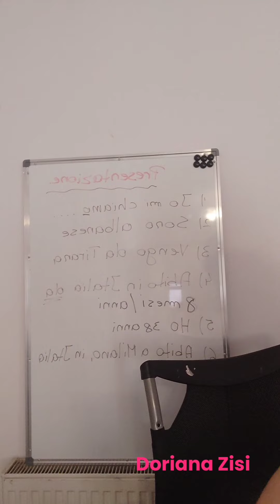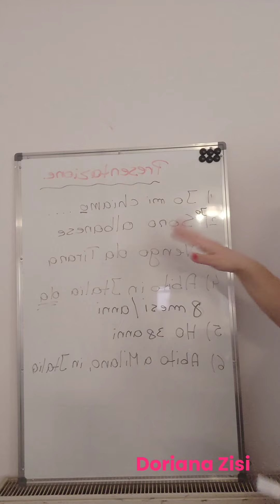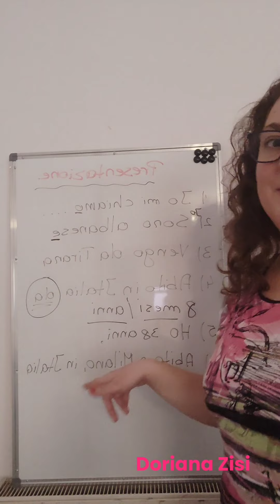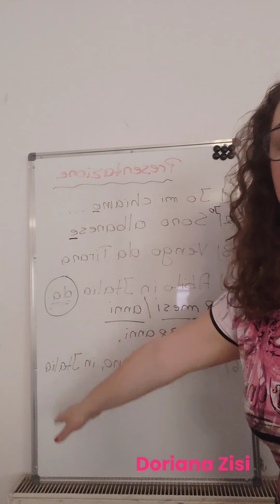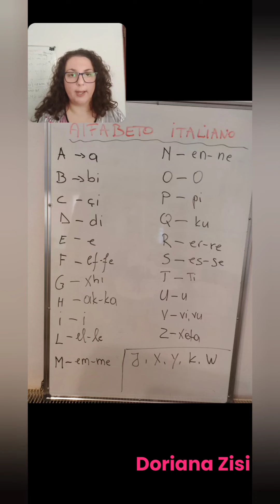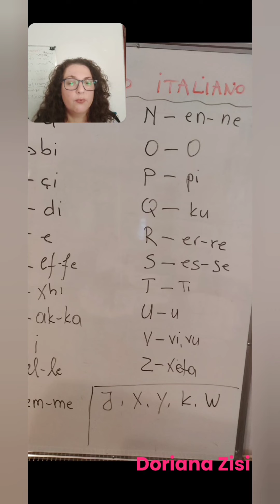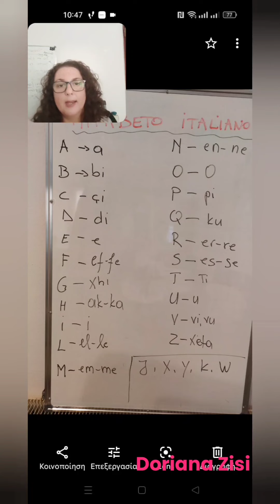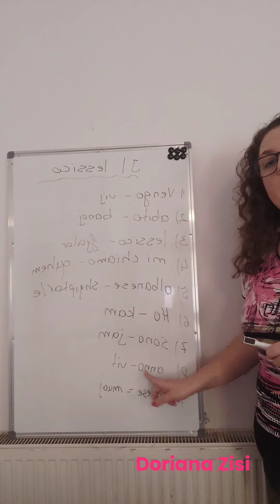Emisioni i gjuhes italiane A0,Mesimi 1, Doriana Zisi.First lesson in Italian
Doriana Zisi